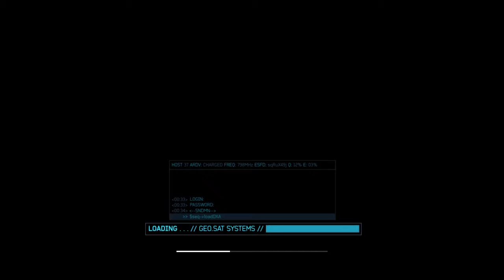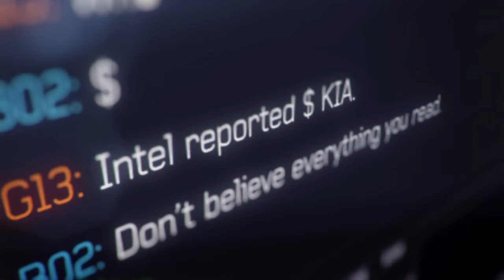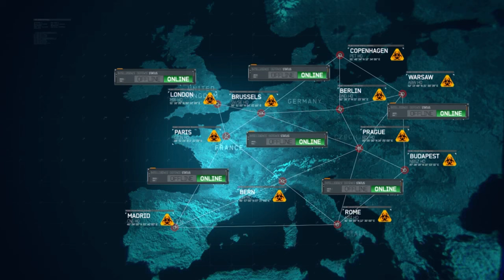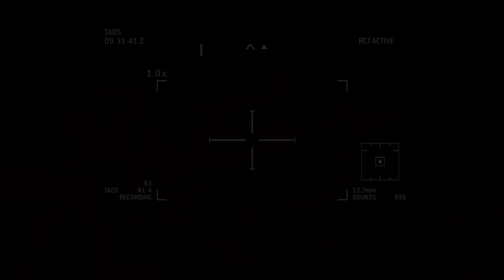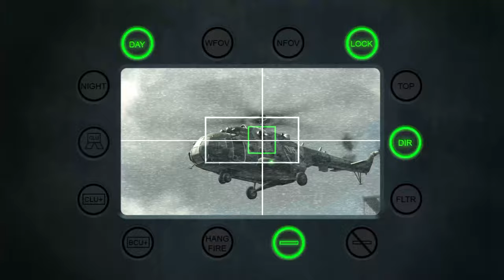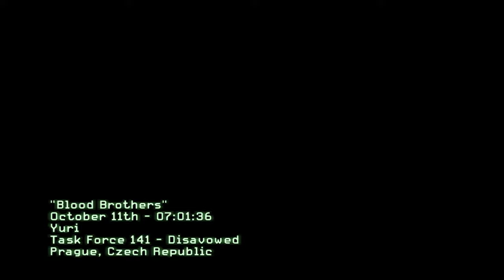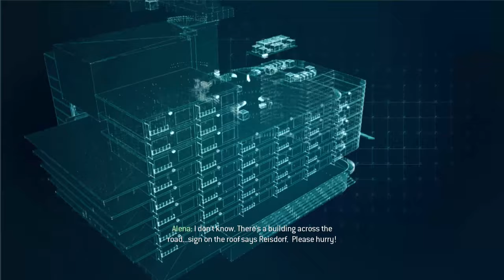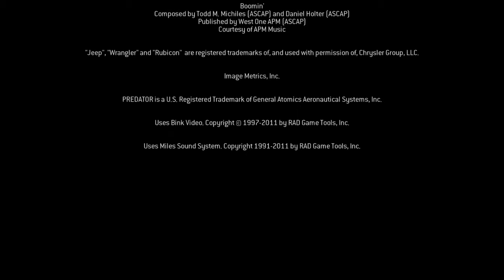Call of Duty®: Modern Warfare® 3 Full Gameplay By Using Trainers